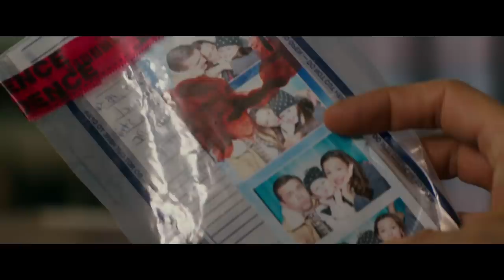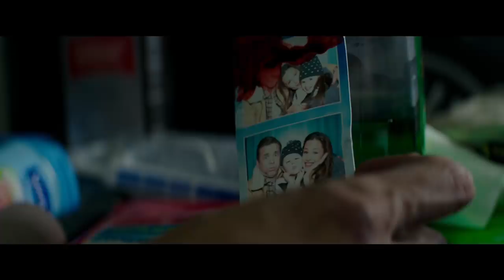PEPPERMINT (2018) | Supercut - ALL Clips & Trailer Compilation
Peppermint All Clips and Trailer Compilation

Directed by Pierre Morel and starring Jennifer Garner, John Ortiz, John Gallagher, Jr., Method Man, Richard Cabral and Tyson Ritter

PeppermintMovie is an action thriller which tells the story of young mother Riley North (Garner) who awakens from a coma after her husband and daughter are killed in a brutal attack on the family. When the system frustratingly shields the murderers from justice, Riley sets out to transform herself from citizen to urban guerilla. Channeling her frustration into personal motivation, she spends years in hiding honing her mind, body and spirit to become an unstoppable force – eluding the underworld, the LAPD and the FBI- as she methodically delivers her personal brand of justice.